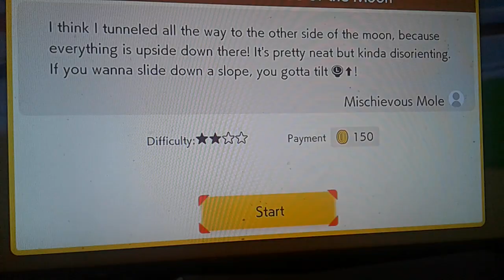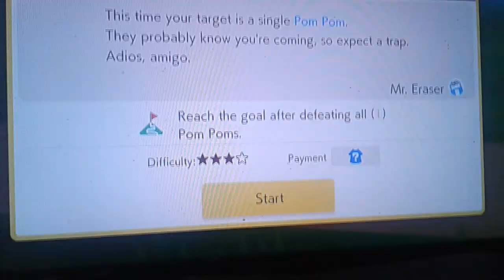Super mario maker 2 part 2